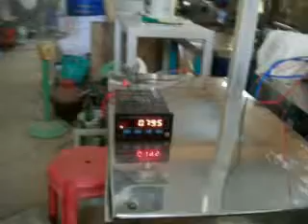BATTER (IDLY/DOSA) AUTOMATIC PACKING MACHINE IN CHENNAI - Standard Pack Engg.Company - 9381025505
A Vertical Form Fill sealing Machine for producing center sealed sachets for handling all types of liquid and paste.
Technical Specifications
Power Supply : 230V Single Phase
Power Consumption : 1.5 Kw
Speed : 500-600 pkts / hr (depending on packing size)
Range : 1/2kg, 1kg
Packing Material : Any Laminated Polythene Poly, Metal Poly & Aluminum Poly etc.

Optional
Intermittent Printer, Colour  Sensor cell, Rib sealing with Intermittent, Pneumatic Type sealing & Cutting & control with PLC
Applications
Paste like Idly, Dosa Batter
T.L. KRISHNAMOORTHY
3/17 Reddy Palayam,
Mugappair Industrial estate, West,
Chennai -  600 037.
India
PH: 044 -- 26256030 / 32425505/ 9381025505.